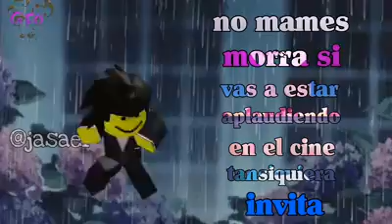No mames morra si vas a estar aplaudiendo en el cine tansiquiera invita